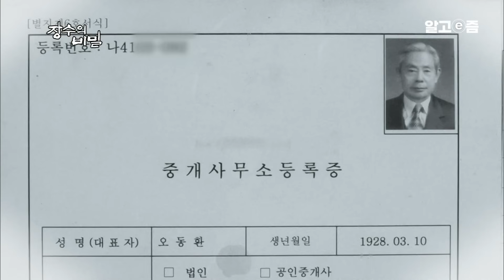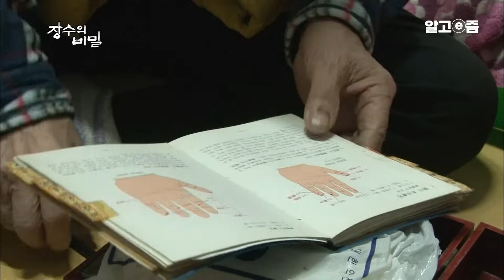"40년 동안 매일 '이것'을 먹었어요" 사업 실패로 술, 담배 하며 건강을 잃었던 할아버지를 회복하게 한 음식│장수의 비밀│알고e즘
모두가 잠든 오전 4시 반. 깜깜한 거리에 홀로 불이 켜진 가게의 정체!
바로 오동환 할아버지(88)와 공노희 할머니(79)의 콩물 가게다.

직접 개조한 맷돌에 메주콩을 갈아 순도 100%의 콩물을 만드는 두 부부의 가게에는 이른 새벽부터 손님이 끊이지 않는다.
10년 단골은 기본! 고소한 콩물 맛과 구수한 인심에 반해 40년 넘게 찾아오는 이들도 있을 정도다.
이젠 가족같이 친근해진 손님들이 혹시라도 헛걸음을 할까, 할아버진 1년 365일 가게 문을 닫는 법이 없는데.

젊은 시절, ‘콩’ 덕분에 죽을 목숨을 건진 후, 아예 콩물 장사를 시작하게 됐다는 오동환 할아버지.
장사를 한 지도 어느덧 45년. 두 부부의 오래된 가게에는 그 세월만큼의 이야기들이 구수하게 쌓여갔는데...

45년을 한결같이 콩물을 만들어온 오동환 할아버지의 일상을 '장수의 비밀'에서 공개한다.

📺방송정보
📌프로그램명: 장수의 비밀 - 콩 부부의 오래된 가게